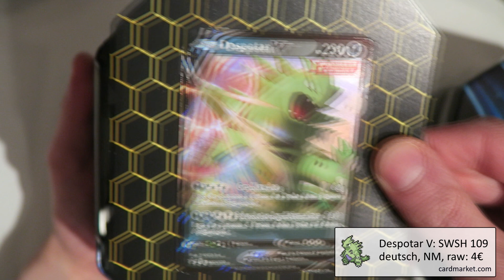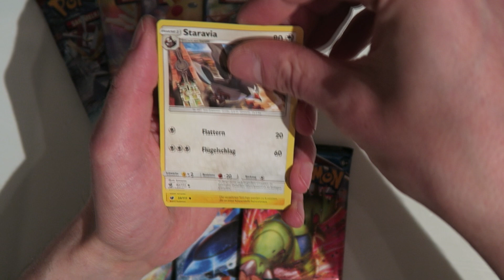Summer V Tin Impoleon & Despotar | WAS IST DRIN? | Pokemon Opening | 1/8